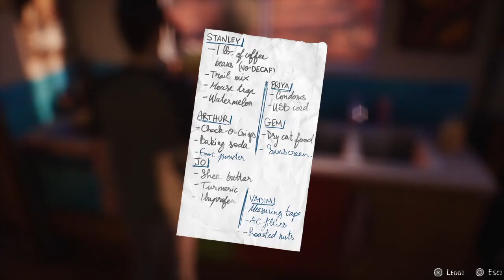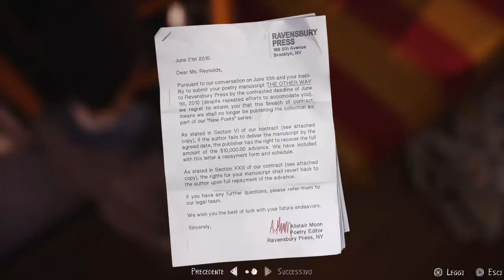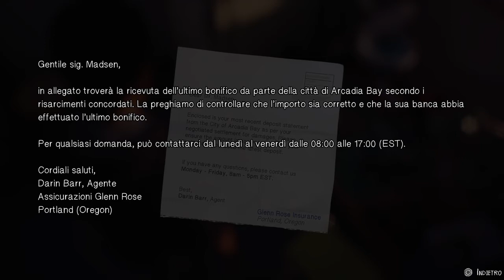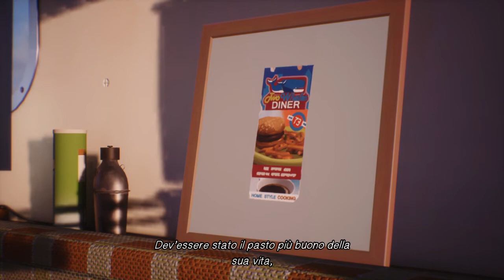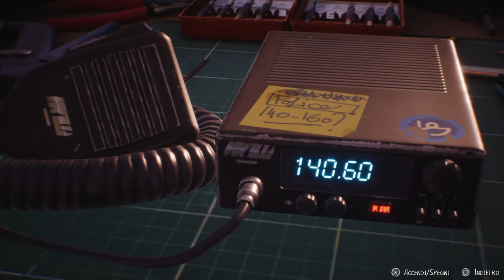Life is Strange 2 - Gameplay ITA/ENG (Ep. 20)